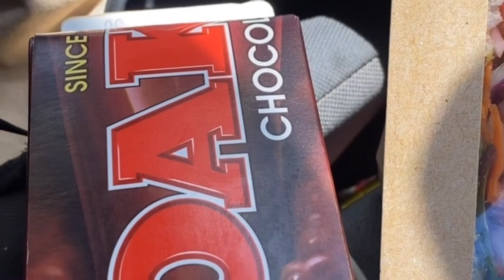How I Run My Garden Maintenance Business & Testing New Husqvarna Eye Protection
A day hedge trimming and testing Husqvarna Eye Protection